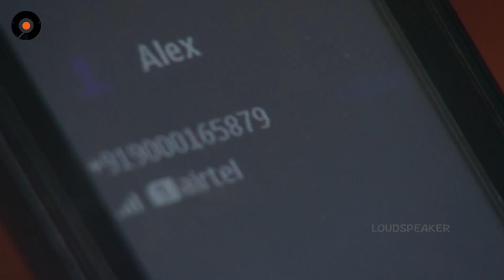Episode 556 || Sravana Sameeralu Telugu Daily Serial || Loud Speaker